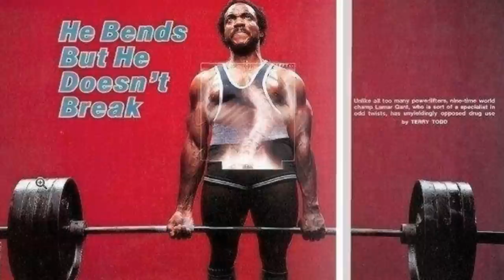First ever 5x Bodyweight Deadlift (with Scoliosis)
The world record first ever 5x bodyweight deadlift was set by Lamar Gant, a man with Scoliosis.